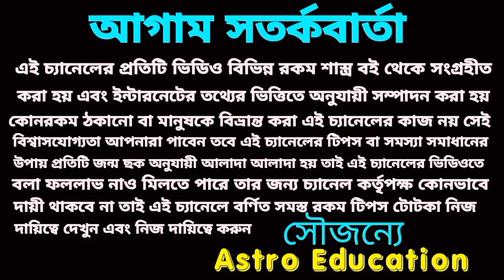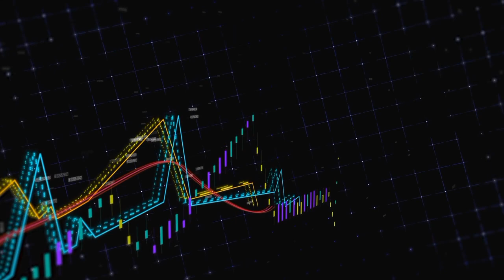July 2022 Dhanu Rashi monthly prediction।Astro Education